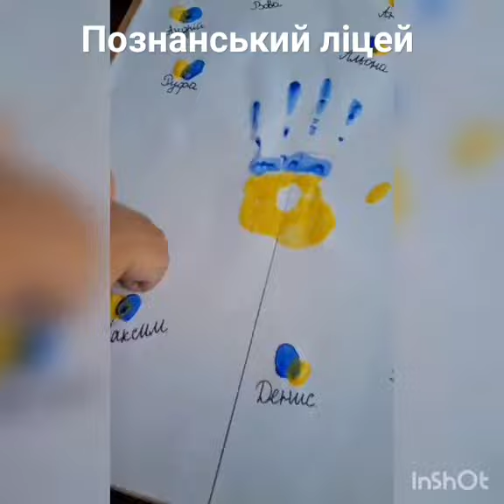Сарненський район, Познанський ліцей